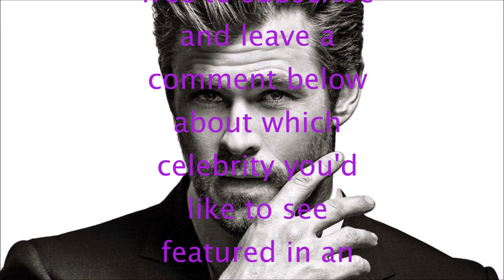Ten Things You Probably Didn't Know About Chris Hemsworth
Former Soap Opera star and part time god of thunder, here are ten things you probably didn't know about Chris Hemsworth.